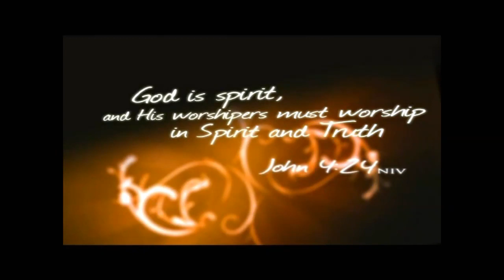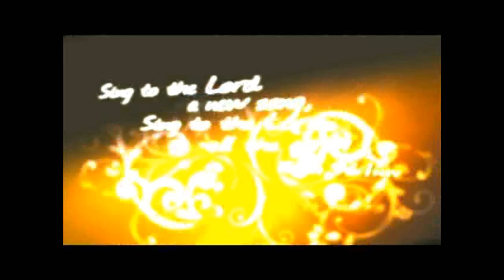A Kitchen Window's View "Worship" Pastor Mike Burton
Grace Family Church is a Bible believing, non-denominational, non-charismatic church with its doors wide open to people from all backgrounds regardless of where you are in your spiritual journey. We strive to be a church where there is relevant teaching, heart-felt worship, honest friendships and compassionate care for those in need. In short, our heart's desire is to encourage and equip an entire community one life at a time. So whether you're just beginning to ask questions about God, or a committed follower of Jesus Christ who wants to deepen the roots of your faith, we believe you'll find a home at Grace Family Church, where you really matter... because you matter to God!